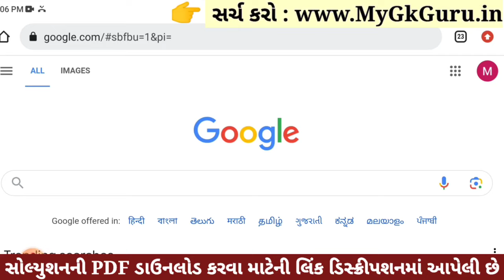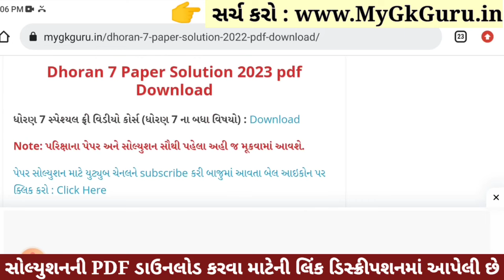💥 Std 7 Hindi Paper Solution 2023 80 Marks, Dhoran 7 Hindi Paper Solution 2023 Std 7 Hindi, October